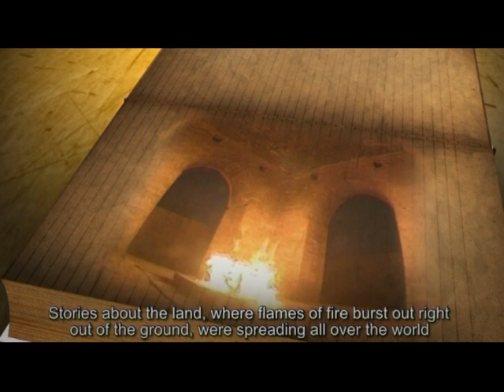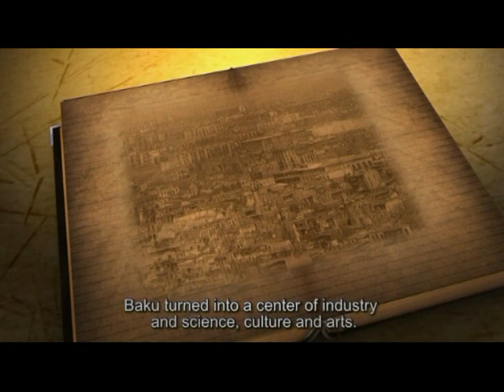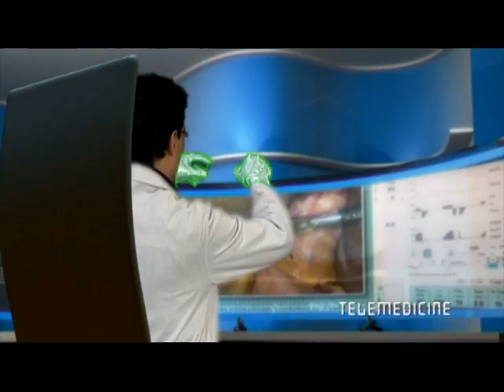Baku-the city of the future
Baku, the city of the future is an animation on how Baku will change due to the IT developments.      The film features the areas such as telecommunication, education, medicine, etc which will face  enormous changes. The film produced by the Multi-Media Center of the Ministry of Communications and Information Technologies.